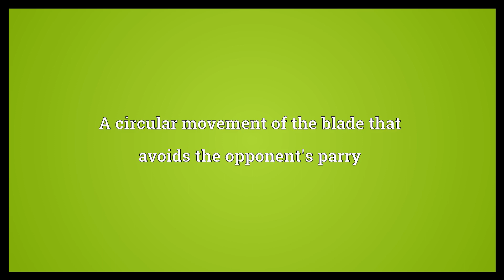Disengage Meaning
Video shows what disengage means. A circular movement of the blade that avoids the opponent's parry.  Disengage Meaning. How to pronounce, definition audio dictionary. How to say disengage. Powered by MaryTTS, Wiktionary